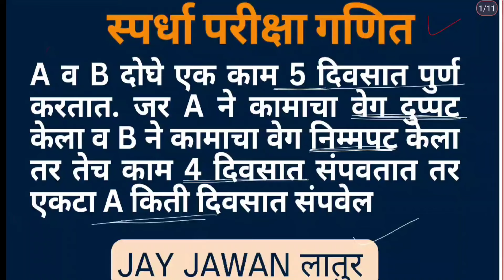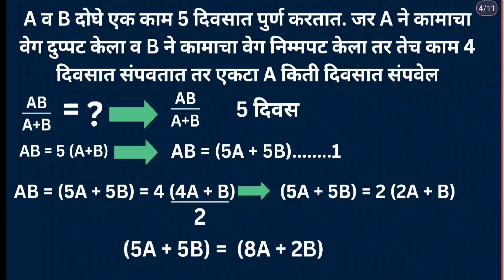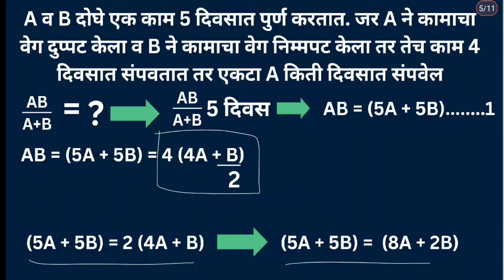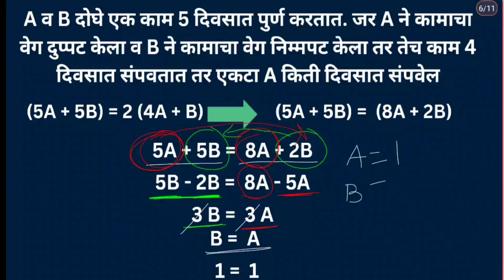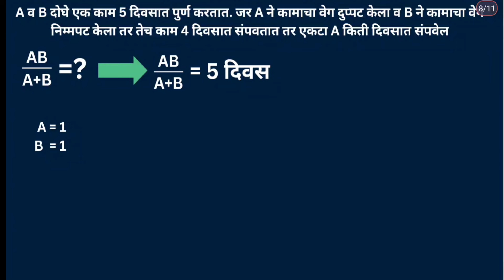A व B काम 5 दिवसात पुर्ण करतो A ने कामाचा वेग दुप्पट केला, B ने कामाचा वेग निम्मपट केल्यावर4 संपते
A व B दोघे एक काम 5 दिवसात पुर्ण करतात जर A ने कामाचा वेग दुप्पट केला व B ने कामाचा वेग निम्मपट केला तर तेच काम 4 दिवसात संपवतात तर एकटा A किती दिवसात संपवेल